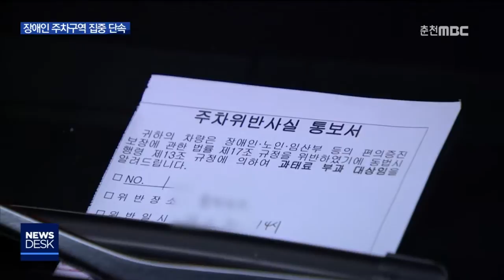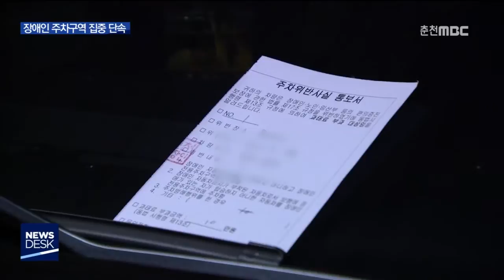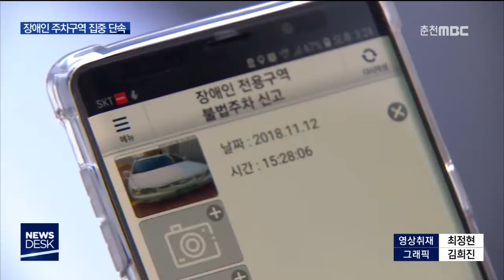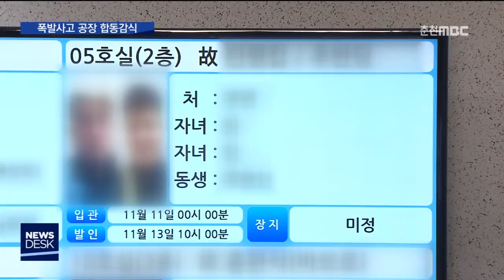춘천MBC뉴스데스크 2018.11.12